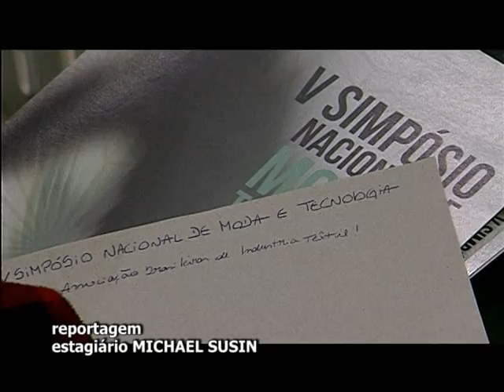Universo UCS - V Simpósio de Moda